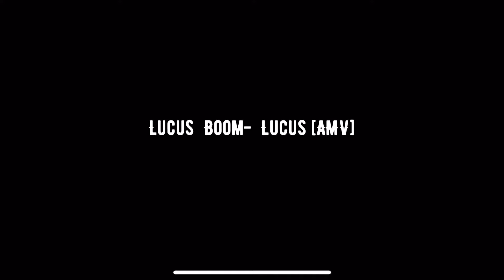Boom- Lucus [AMV]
▪All of the images and music are under the

Artist Lucus